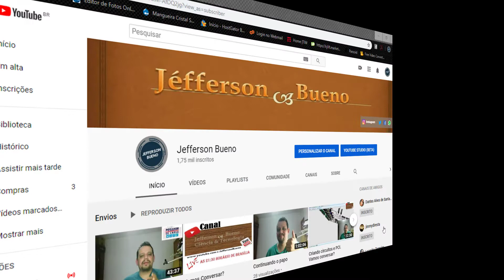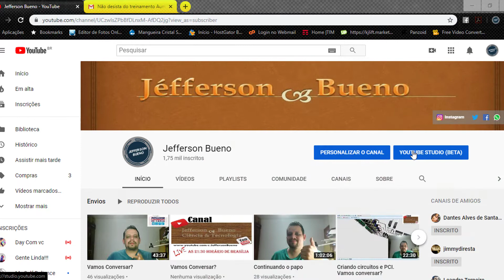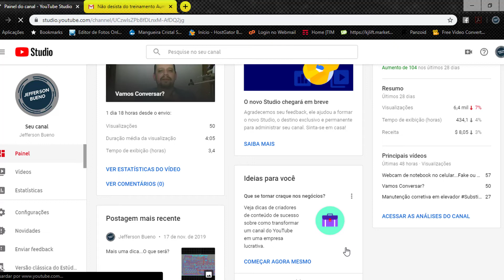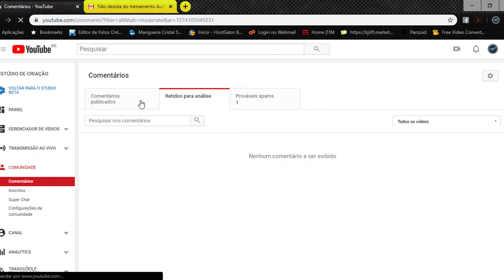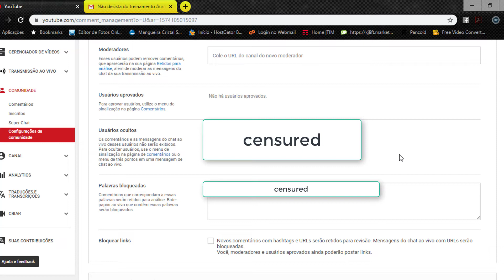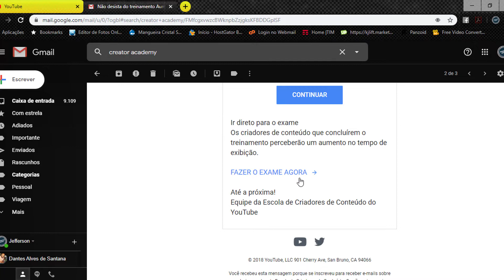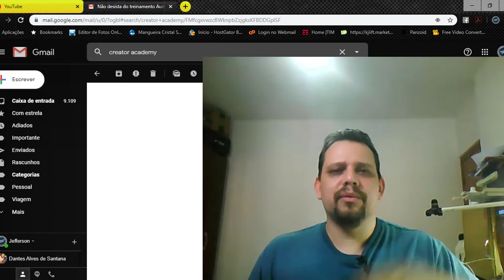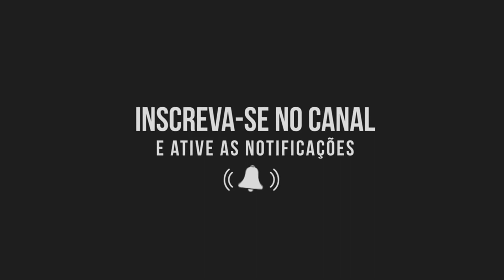Parem com essa de SPAM e ensinem o algorítimo de vocês.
e aproveite! Já havia falado sobre isso em outros canais, porém resolvi fazer um vídeo para acabar de vez com esse mito de comentários tirar horas.